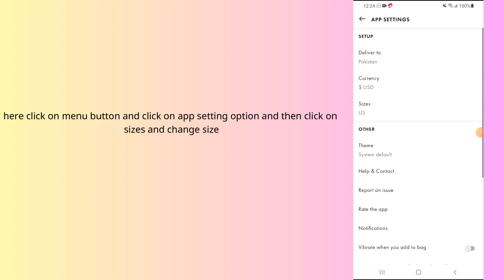how to change size asos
In this video, you will learn how to change size asos.